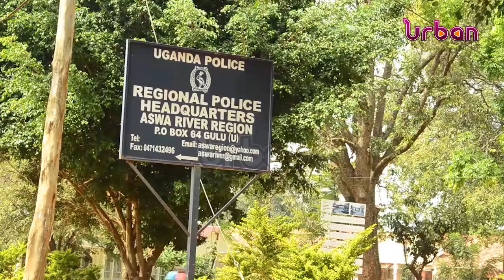Leaders move to fight insecurity